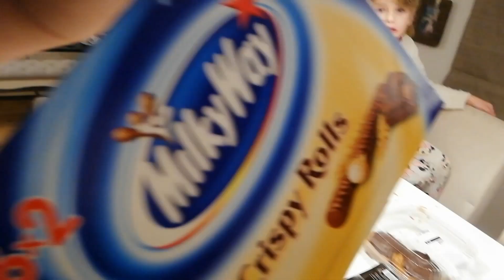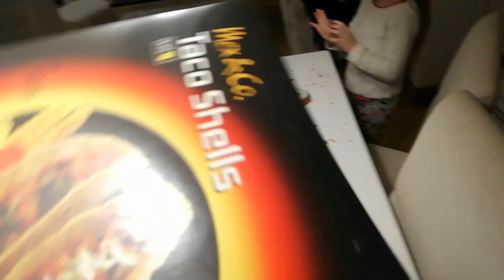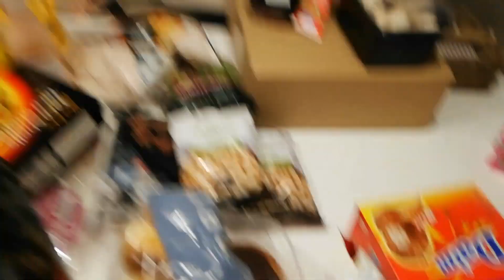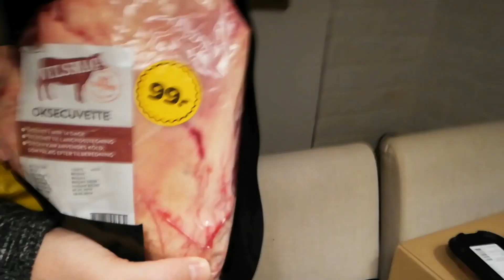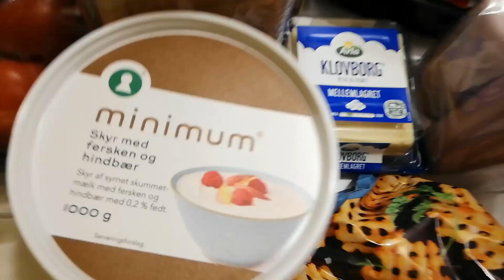SanneVilleFamily❤️Fredags Vlog😊& Slik/Candy/LOL Surprise😀